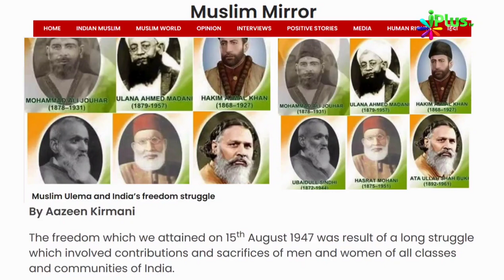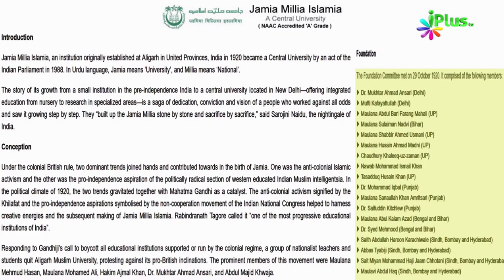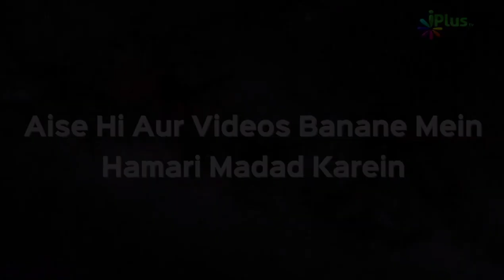Jab Angrezon Ne 500 Ulma Ko Faansi Par Latkaya | Dr Abdul Karim Alig | iPlus TV